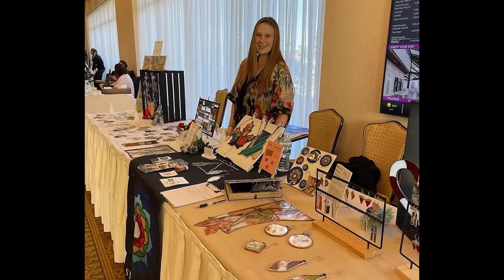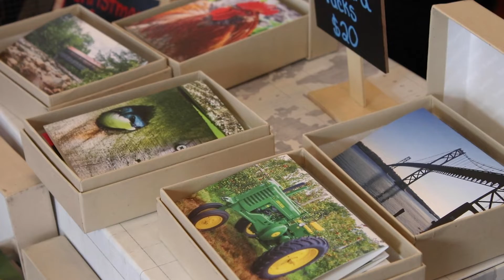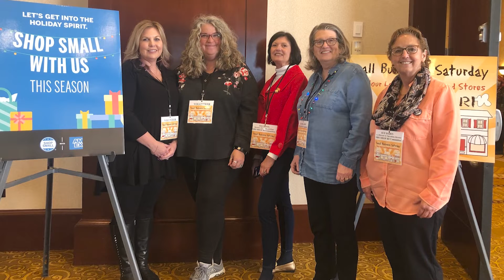Small Business Saturday SHOP RI 2021|RIDDC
Small Business Saturday SHOP RI (SBSSHOPRI), created in 2017, showcases under one roof, as a pop-up mall, 150+ Rhode Island small businesses artists and artisans, Social Venture Enterprises, veterans, women, minorities and people with Developmental Disabilities. In 2021, more than 3000 shoppers throughout southeastern New England participated in this special one day event.